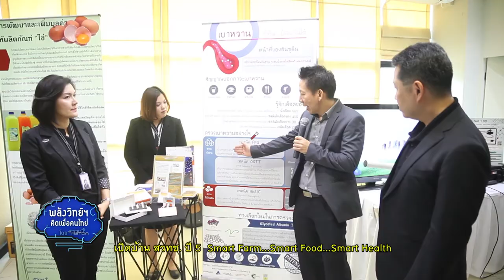พลังวิทย์ คิดเพื่อคนไทย ตอน เปิดบ้าน สวทช. เปิดโอกาสภาคธุรกิจเยี่ยมชม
สวทช. ไม่ได้ทำแค่งานวิจัยอย่างเดียว แต่ยังมีบริการให้คำปรึกษาและช่วยเหลือผู้ประกอบการ ในการนำวิทยาศาสตร์และเทคโนโลยีมาช่วยยกระดับคุณภาพของสินค้าและบริการ เพื่อเพิ่มขีดความสามารถในการแข่งขันให้แก่อุตสาหกรรมไทย

งานเปิดบ้าน สวทช. หรือ NSTDA OpenHouse ที่จะจัดขึ้นในวันที่ 30-31 มีนาคม 2560 ณ อุทยานวิทยาศาสตร์ประเทศไทย จังหวัดปทุมธานี เพื่อเปิดโอกาสให้ภาคธุรกิจภาคอุตสาหกรรมและนักลงทุนที่สนใจ ได้เยี่ยมชมห้องปฏิบัติการวิจัยอันทันสมัยของศูนย์วิจัยแห่งชาติ และผลงานวิจัยที่โดดเด่นและหลากหลาย

โดยอุตสาหกรรมเป้าหมายปีนี้เน้นที่อุตสาหกรรมอาหาร ประกอบด้วย อุตสาหกรรมอาหารคนและอาหารสัตว์ นอกจากนี้ยังมีอุตสาหกรรมเครื่องสำอางและอาหารเสริม อุตสาหกรรมการแพทย์ และอุตสาหกรรมเทคโนโลยีฐานชีวภาพ